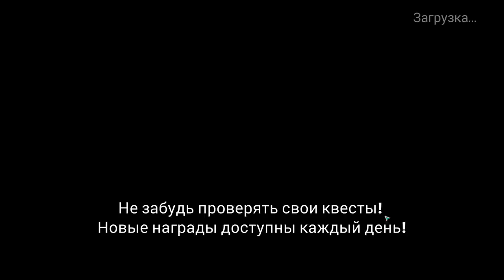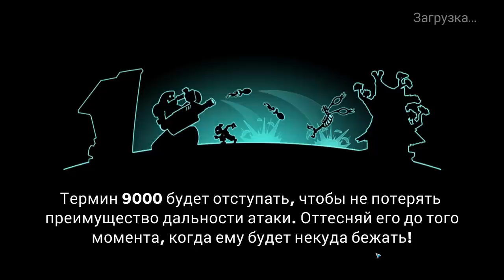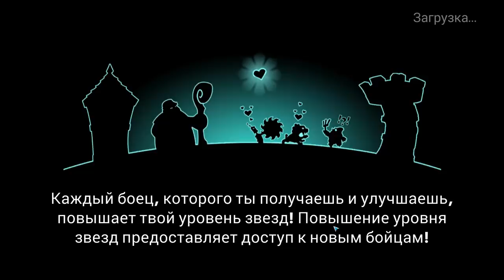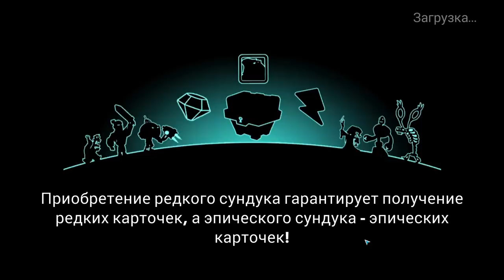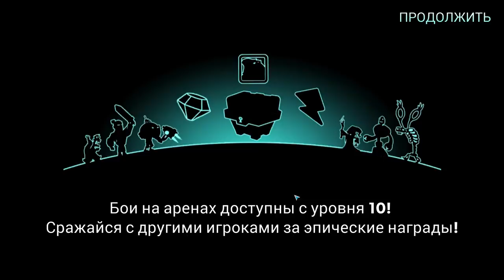Tower Conquest #122 ДЕНЬ УЛУЧШЕНИЙ ГЕРОЕВ 👍